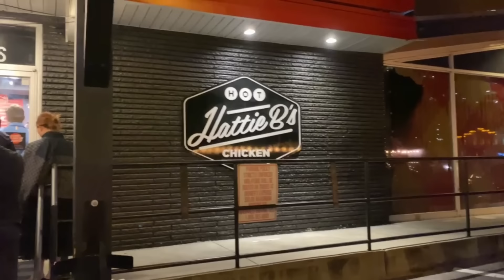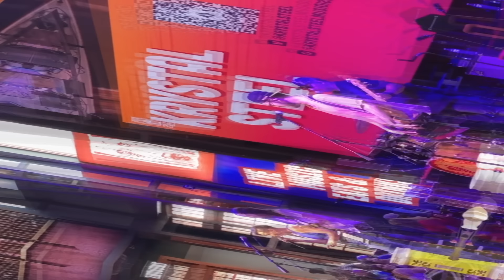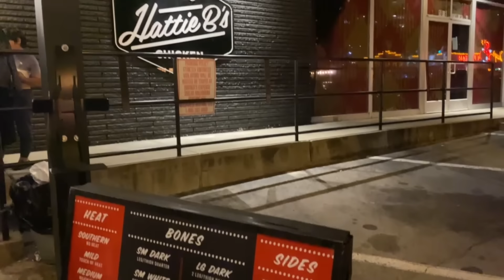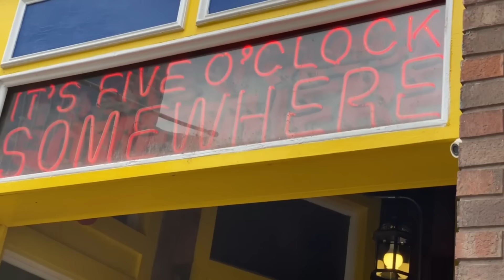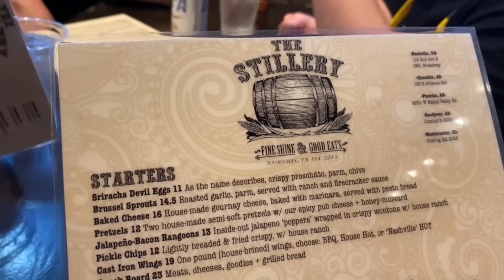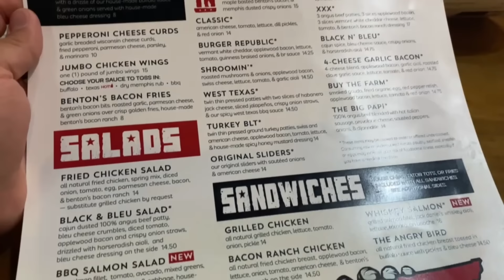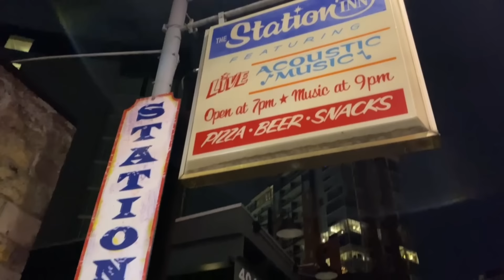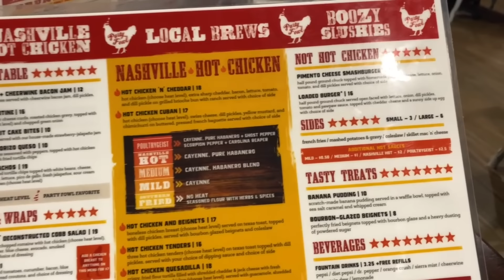NASHVILLE Weekend Travel Guide - Hot Chicken, Honkey Tonks and a Whole Lot More!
3 Nights in Nashville - Hot Chicken, Honkey Tonks and a Whole Lot More!

Want to know what you can and should do in Nashville, Tennessee for a long weekends?  We spend Memorial Day weekend in Nashville and did as much as we could to show how fun that town can get.  Lots of Honkey Tonks, Hot Chicken, History and of course more food!!!

We have two NEW CHANNELS as well, please feel free to check them out if you are interested:

If you are interested in Running or learning how to run and train please check out Rachael's Channel titled "Running After 40".  This will feature some of the travels that we do that might not make the main channel since they are Running Trips as Rachael tries to complete a Race in all 50 States in the US!  We will also be preparing for a Marathon together and that channel will show most of the training that occurs in a weekly/monthly vlog format showing the ups and downs of running after the age of 40.

On our "Smokin On a Traeger" Channel we will be smoking and barbecuing at home and sharing our recipes that we love to cook at home.  Pork Ribs, Pork Butts, Steak  Chicken and so much more.

Wanna go on an Adventure?  T SHIRTS

Song
Firefly
Artist
Jim Yosef

nashville hot chicken
princes hot chicken
nashville tennessee
what to do in nashville
travel nashville
nashville nightlife
what to do in nashville tennessee
travel to nashville
nashville travel guide
nashville restaurants
nashville broadway
nashville tennessee downtown
nashville tennessee things to do
nashville tennessee food
what to do in nashville in 48 hours
what to do in nashville tn
nashville tn things to do
nashville vlog
nashville vlog 2024